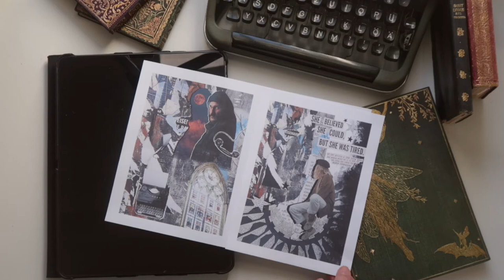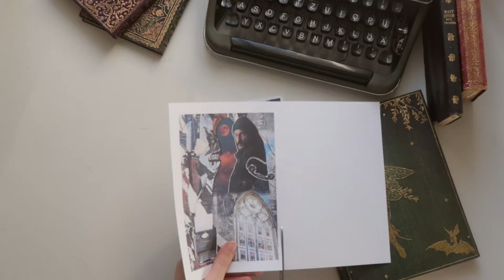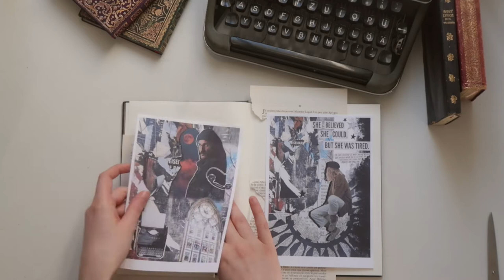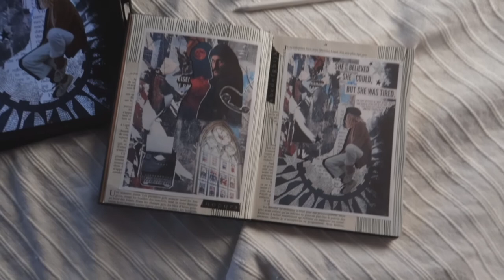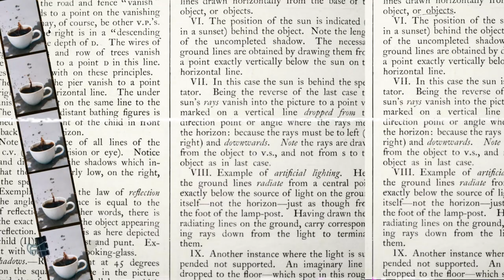Digital Collage with me & analog Artjournaling 3.0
In this Video, I make some more digital Collages with Procreate on the iPad Pro to include in my analog Art Journal. The Theme for the collages is modern urban jungle inspired.

All the Pictures I used for the collage are my own or from Unsplashed.

I hope you are enjoying this video, I would love to hear your opinions in the comments down below.